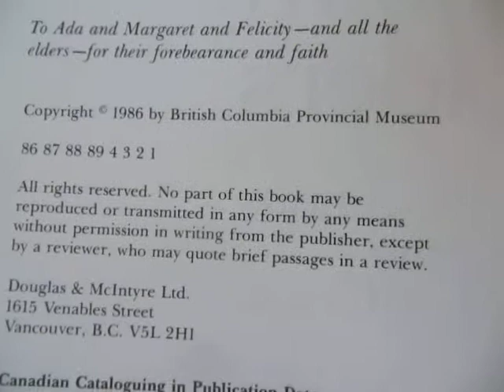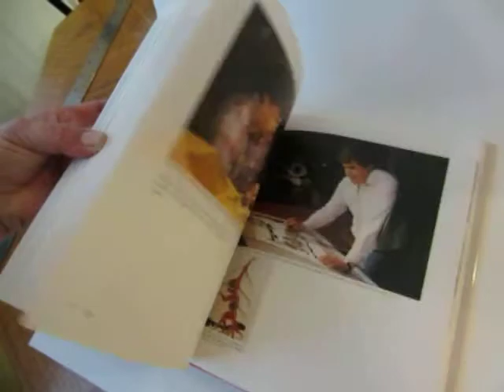Wisdom of the Elders